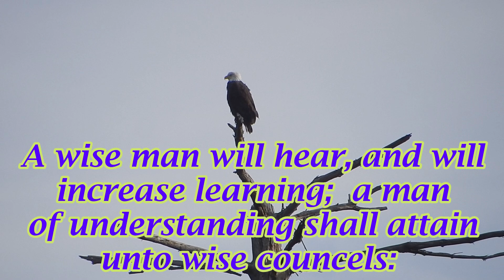First Kayak Fishing Tourney FUN DAY!! on Chilhowee Lake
This was my first meet up 1 day tournament, There was about 20 kayak anglers this day on chilhowee lake in east Tennessee. It started off cold but began to warm up but the wind started blowing making the it rough.